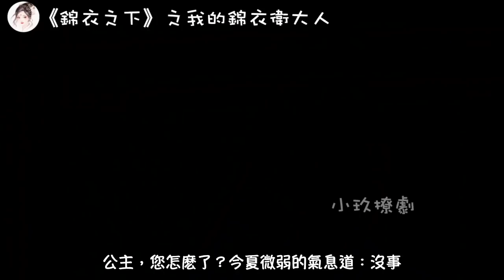《錦衣之下》之我的錦衣衛大人。第9-10集 今夏不慎落水被陸繹搭救，今夏卻恩將仇報